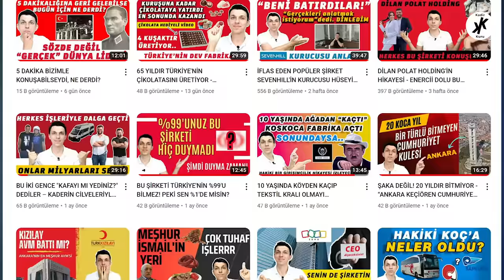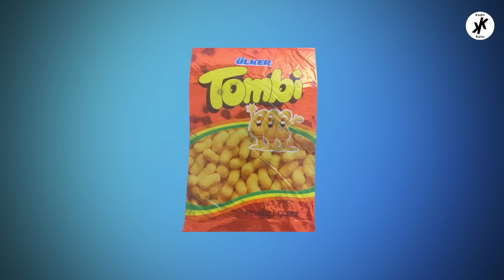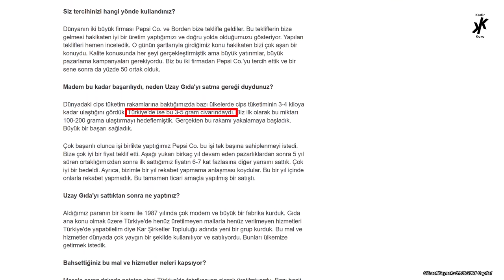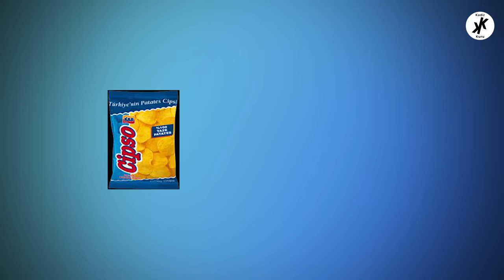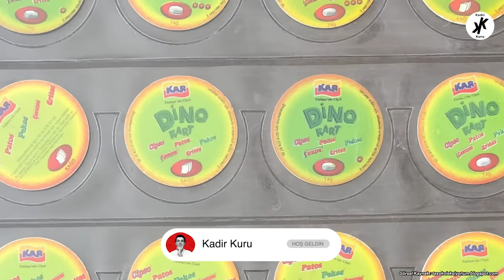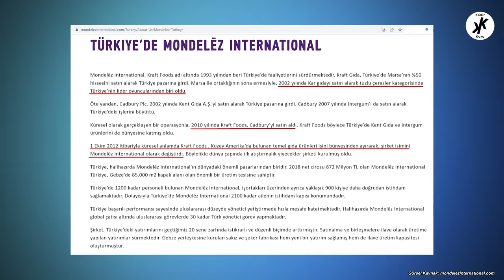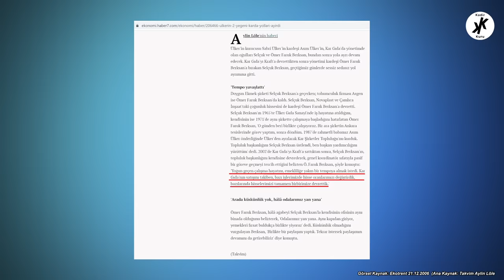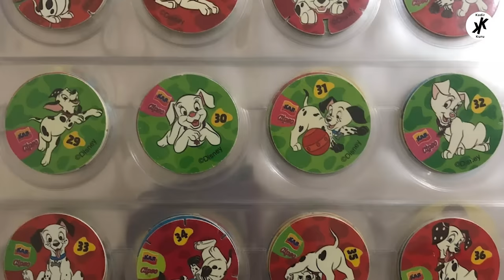ÜLKER'DEN AYRILIP TÜRKİYE'NİN EN BÜYÜK CİPS ÜRETİCİSİ OLMAYI BAŞARAN KAR GIDA'NIN HİKAYESİ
Ülker'den ayrılıp Türkiye'de endüstriyel anlamda ilk kez patates cipsi üretimi yapan Asım Berksan ve oğulları Uzay Gıda ve Kar Gıda ile Türkiye'deki cips pazarına nasıl dokundu? Kadir Kuru sizler için anlatıyor.

Ben Kadir KURU. İTÜ Mezunu bir İnşaat Yüksek Mühendisiyim. Proje Yönetimi üzerine Doktora yapıyorum. YouTube'da içerik üretmek için dünyaca ünlü bir bankadaki görevimden ayrıldım. Bu pek çok kişi için mantıklı bir tercih olarak gözükmeyebilir. Bununla birlikte bunu neden yaptığımı ileride hep birlikte çok daha iyi anlayacağız.